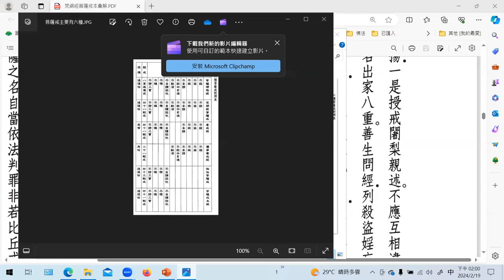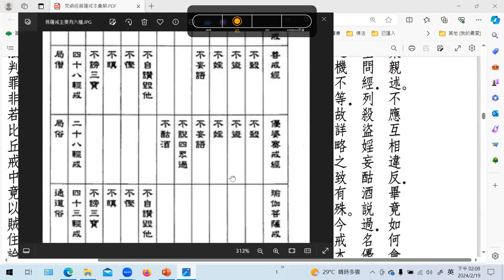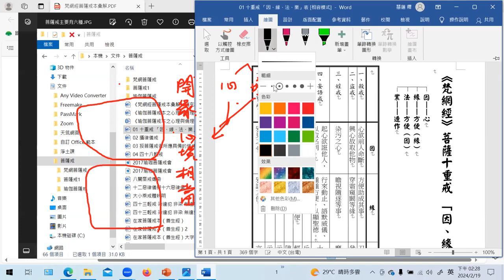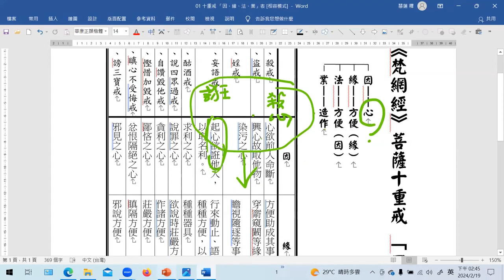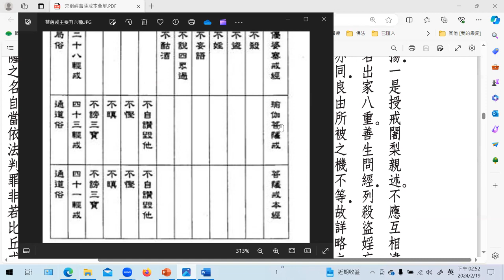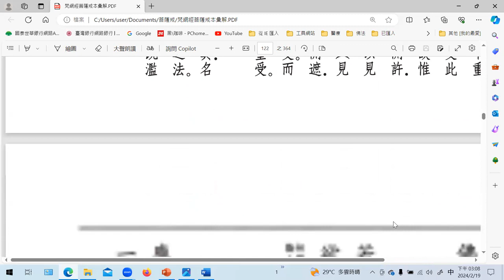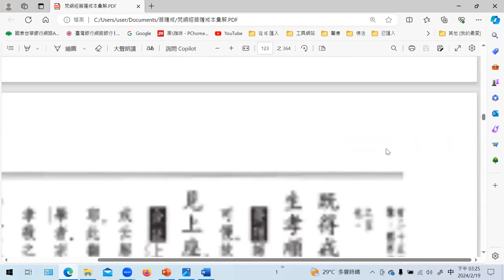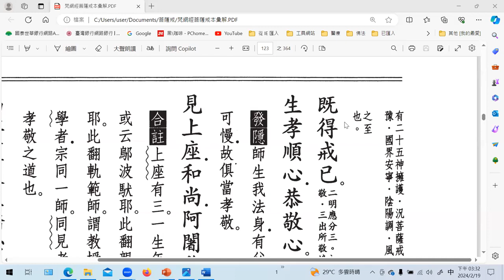113 02 19 梵網菩薩戒 慧蓮法師主講